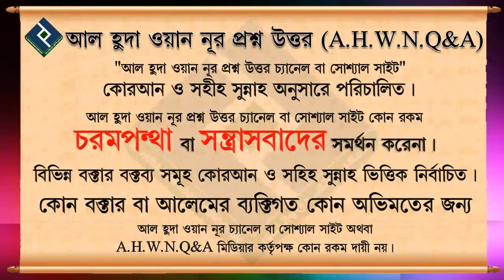গুড মর্নিং, গুড নাইট বলা যাবে কি ᴴᴰ┇শায়খ মনিরুল ইসলাম আল ফাইজী